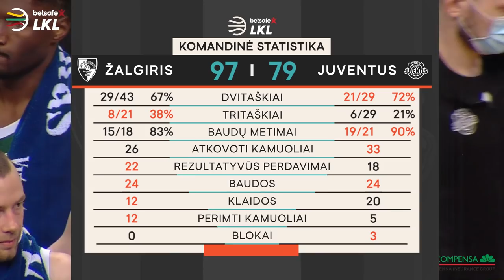„Betsafe–LKL“ rungtynių apžvalga: „Žalgiris“ - „Juventus“ [2021-04-20]